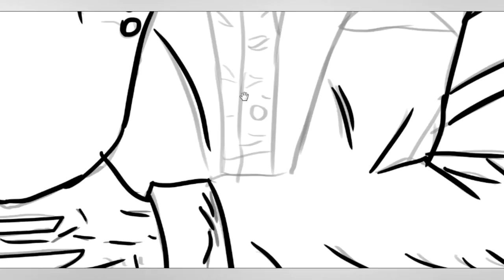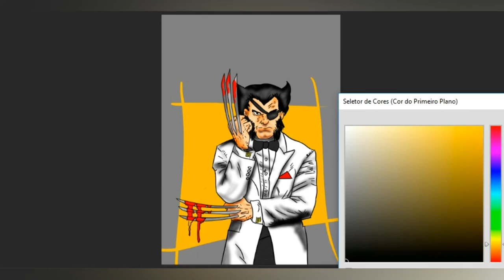Wolverine desenho Pintura Digital Speed Drawing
Wolverine desenho
Ai esta o meu Primeiro vídeo do Canal com uma FanArt Digital do Wolverine.
Acesse o Nosso Site e confira as novidades de Cursos Online que selecionamos para vocês.